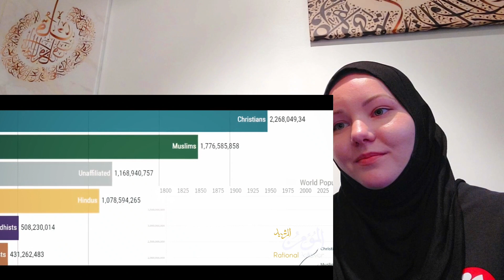ANDREW TATE CONVERTED TO ISLAM | REACTION (I'm not sure about this)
What do I think of Andrew Tate converting to Islam

+ reacting to a video from Rational Believer channel :

'The truth about Andrew Tate Accepting Islam'